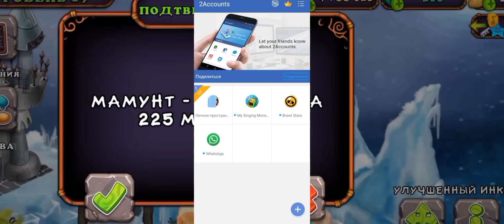БАГ НА КРИСТАЛЛЫ В MY SINGING MONSTERS! АКТУАЛЬНАЯ ФИЧА НА КРИСТАЛЛЫ! КАК ПОЛУЧИТЬ КРИСТАЛЛЫ?!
🧟 Привет! Меня зовут Рафаэль, сегодня я показал ОБЗОР нового весеннего обновления в «my singing monsters», ЗАКЛИНАНИЕ КЛЕВЕРА!